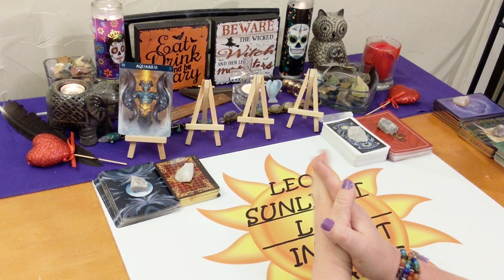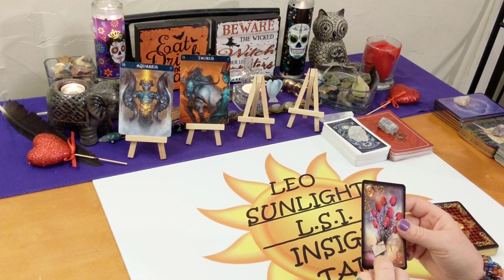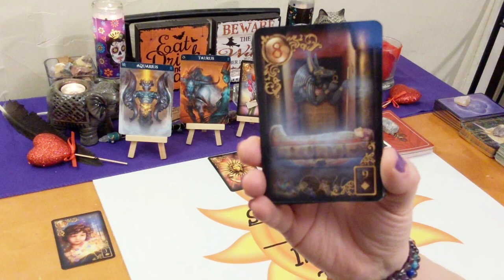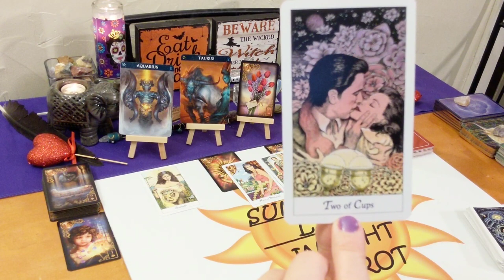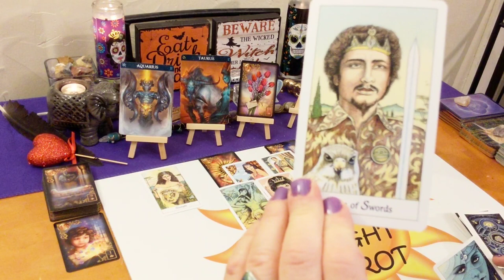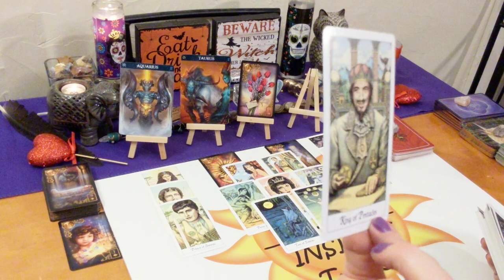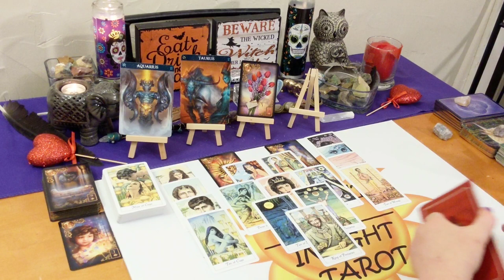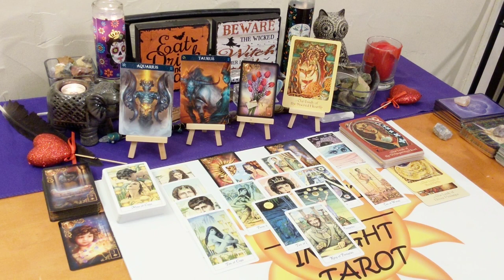♒Aquarius Love Connection Reading♒ I’m Sorry! Will You Take Me Back? 😕October 2019💝